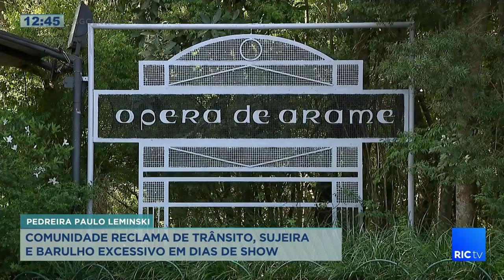Comunidade reclama de trânsito, sujeira e barulho excessivo em dias de show